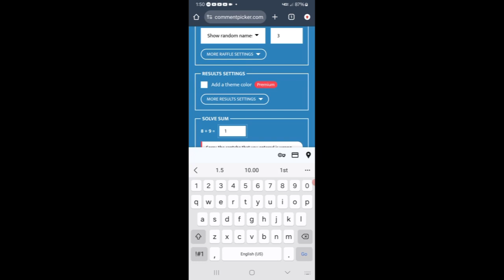Who Won Last Sunday's Giveaway?